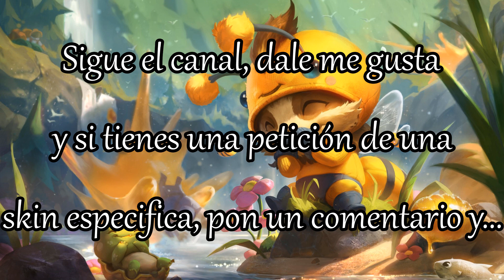LOL | Skin Fizz Conejo / Colita de Algodón / Cottontail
MIRAD LA DESCRIPCIÓN, TIENE INFORMACIÓN VALIOSA.

Grabo con Nvidia GeForce Experience u OBS, depende de la ocasión y el juego que sea.

Si te gusta lo que hago y te resulta útil, puedes apoyarme con algo de dinero: